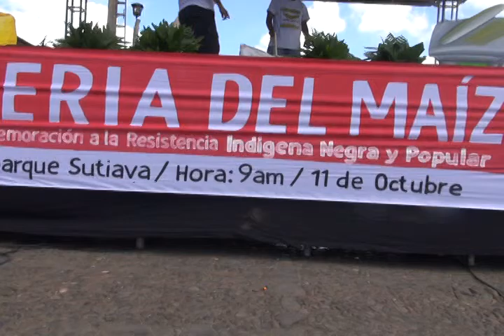Feria del Maìz en Leòn